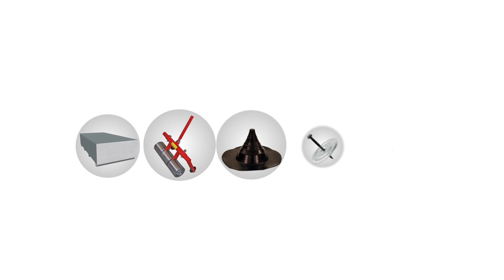TPO: Membrane Coated Scupper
Membrane coated scuppers are flashed by welding TPO Non-Reinforced Membrane to the flange.  Reinforced membrane is not approved for membrane coated scupper details.  A membrane coated scupper is the only kind of scupper approved for a 30-year warranty.